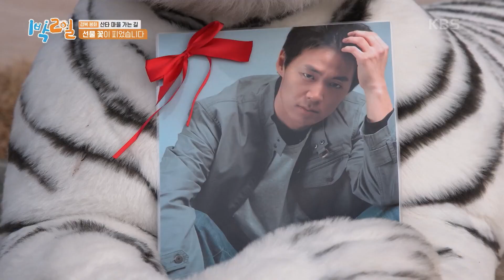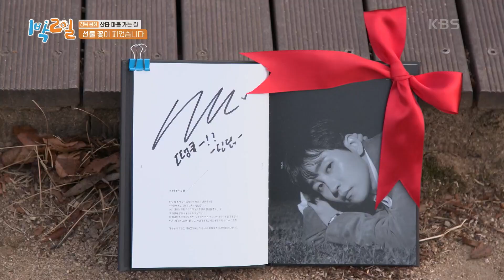벌써 미안🙏 세윤산타를 업어야 할 루돌프가 하필 막둥이 선호라니..🚑 [1박 2일 시즌4/Two Days and One Night 4] | KBS 230101 방송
벌써 미안🙏 세윤산타를 업어야 할 루돌프가 하필 막둥이 선호라니..🚑